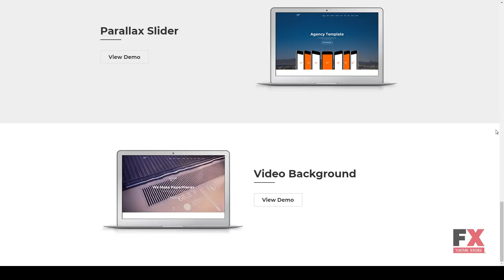PaperPlane - Creative One Page Joomla Template Lennard Yoshi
Columns 4+

 Layout Responsive

 Tags best joomla one page theme, blog, bootstrap, business, creatives, joomla theme, k2 for blog, multiple language, multipurpose, one page, parallax, portfolio, responsive, video background